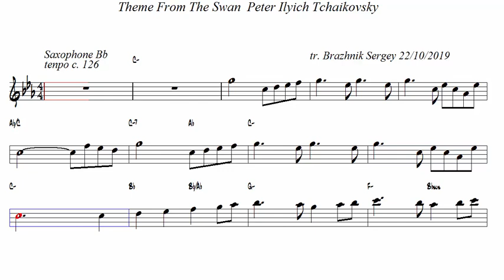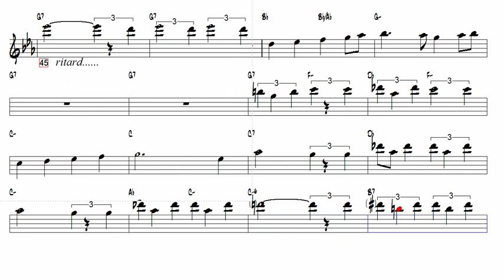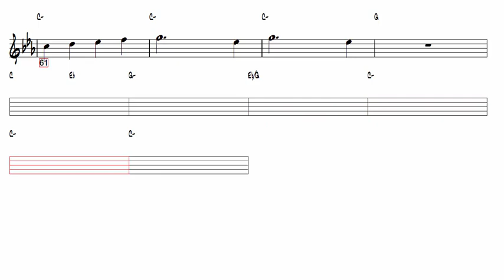Theme From The Swan Peter Ilyich Tchaikovsky Tenor Sax